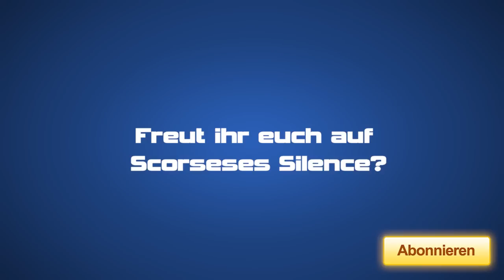Martin Scorseses Silence | Trailer Vorfreude mit Kino-Tino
Martin Scorseses Literaturverfilmung Silence ist schon seit sehr langer Zeit in Planung. Kann der König des Mafiafilms auf dem Gebiet der Glaubensfrage überzeugen?